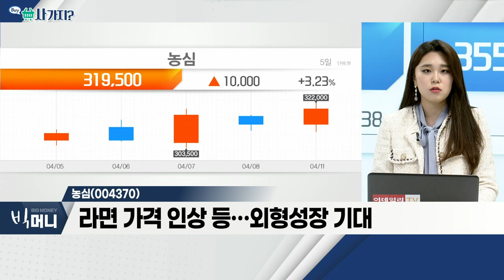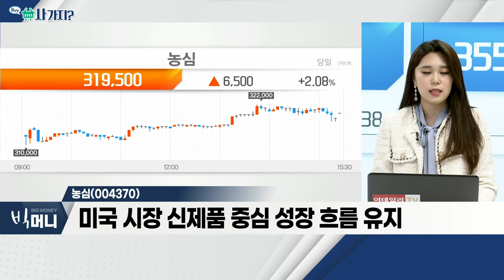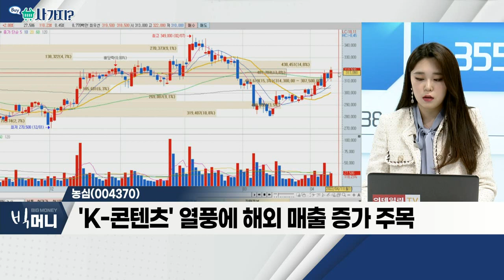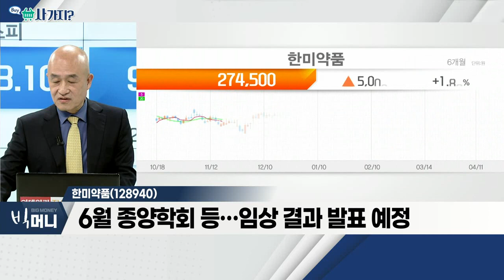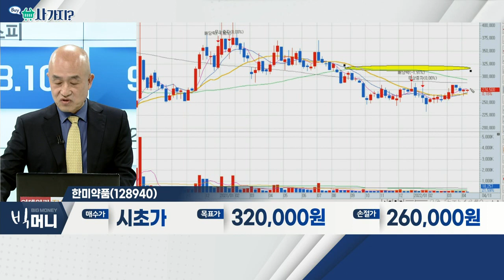농심(004370), 한미약품(128940)_사가지 (20220411)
농심(004370)
- 라면 가격 인상 등… 외형성장 기대
- 미국 시장 신제품 중심 성장 흐름 유지
- 'K-콘텐츠' 열풍에 해외 매출 증가 주목

- 호흡기 제품 성장세에 견조한 실적 예상
- 하반기 주요 후보물잘 성과 가시화 전망
- 6월 종양학회 등… 임상 결과 발표 예정